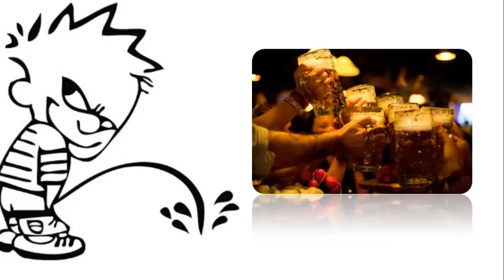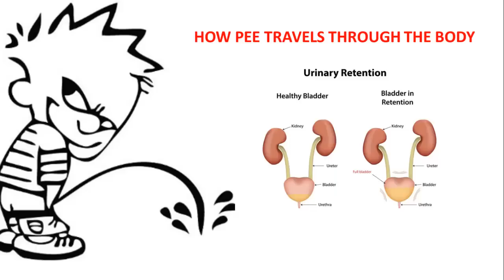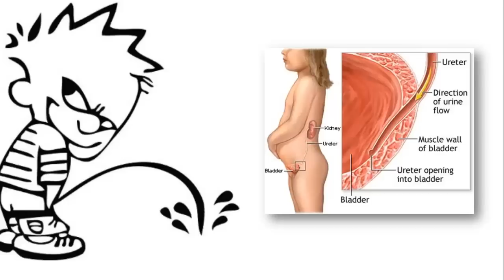What Happens When You Hold Your Pee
HOLDING PEE FOR TOO LONG CAN WEAKEN PELVIC FLOOR MUSCLES AND INCREASE RISK OF BLADDER PROBLEMS.

During a night of drinking after throwing back a few beers, we "break the seal," or follow our urge to pee. Once we open the floodgates, our bladder control weakens, as we run back and forth between the bar and the bathroom for the feel-good release.

One too many bathrooms breaks later, we try to hold in our pee, but science suggests this could significantly damage our bladder over time. Urge to urinate can weaken our pelvic floor muscles that work to keep our bladder sealed, until we're ready to go.

The external urethral sphincter, one of the pelvic floor muscles, provides support to the urethra and bladder neck. This muscle, along with others, prevents bladder leakage that could otherwise occur from the pressure of coughing, sneezing, laughing, or jumping.

HOW PEE TRAVELS THROUGH THE BODY

Surrounding the bladder are several organs that make up the urinary system, including two kidneys, two ureters, two urethral sphincters, and a urethra. Urine trickles down from the kidney, funneling it down into the two muscular tubes known as the ureters. The ureters are responsible for carrying the urine downward into the bladder.

The detrusor muscle, the wall of tissue in the bladder, relaxes the bladder, allowing it to inflate like a balloon. Therefore, when the bladder gets full, the detrusor contracts, and the internal urethral sphincter automatically and involuntarily opens, leading to the release of urine.

HOLDING IN YOUR PEE

Once the urine enters the urethra, it stops short at the external urethral sphincter, similar to a tap. When we delay urine, we keep the sphincter closed; we voluntarily open the flood gates when we release it.

Stretch receptors inside the layers of the detrusor muscles send signals along our nerves to the sacral region of the spinal cord, triggering a reflex signal to travel back to the bladder. This increases the bladder's pressure, so we know it's filling up, causing the internal urethral sphincter to open simultaneously, known as the micturition reflex.

The brain can tell if it's a good time to urinate by sending another signal to contract the external urethral sphincter. We get the urge to pee when there's about 150 to 200 milliliters inside the bladder; 400 to 500 milliliters will make us feel very uncomfortable. Although the bladder can keep stretching; above 1,000 milliliters it can burst.

THE VERDICT

Holding in pee for too long, forcing the urine out too fast, or urinating without proper physical support (i.e., squatting), can weaken or overwork the pelvic floor muscles overtime. This can lead to an overactive pelvic floor, bladder pain, urgency or urinary incontinence.